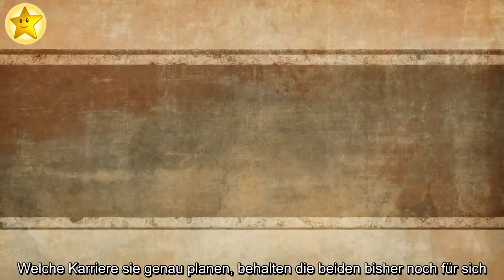✅ Keine Steuergelder mehr: Wovon leben Harry und Meghan jetzt?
✍ Womit bestreiten Prinz Harry (35) und Herzogin Meghan (38) in Zukunft ihren Lebensunterhalt? Die Royals gaben erst vor wenigen Stunden bekannt, dass sie von ihren königlichen Pflichten im britischen Königshaus zurücktreten. Dadurch möchten sie auch finanziell unabhängig sein.Bisher werden die beiden immer noch teilweise durch Steuergelder finanziert. Die sollen ab jetzt allerdings wegfallen.Aber wovon leben Harry und Meghan dann stattdessen?  Auf ihrer Webseite sussexroyal. com erklären die ehemalige Schauspielerin und der 35-jährige Prinz, dass die Steuergelder – genauer gesagt, der so genannte Sovereign Grant – bisher ohnehin nur fünf Prozent ihres Einkommens ausgemacht haben. Dazu kamen bisher noch mehrere Millionen Euro pro Jahr, die sie dank Prinz Charles' (71) privatem Grundbesitz erhalten haben. Ob sie darauf in Zukunft auch verzichten werden, ist allerdings noch nicht bekannt. Sie kündigten aber bereits an, ab sofort ihr eigenes Geld verdienen zu wollen. Welche Karriere sie gen ...